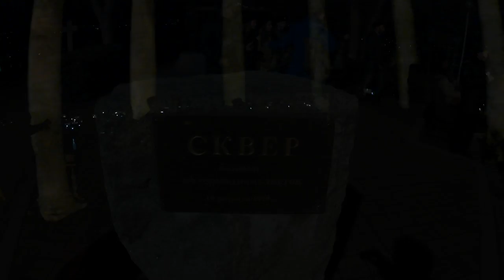БАЛАКЛАВА 🌞 Выход из Балаклавской бухты на катере + Ночной Севастополь, 1-3 февраля 2019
Учащиеся казачьих классов школ г-к Анапа, отличники учёбы на экскурсии в Севастополе и Балаклаве.